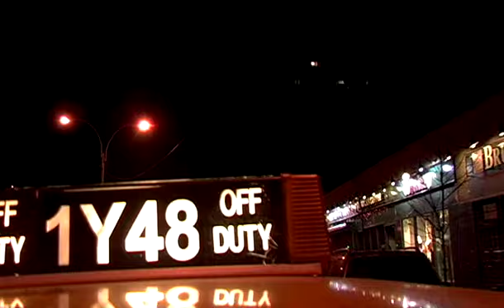MunkyTown Productions Reel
An exhibition of MunkyTown's early creative works spanning the past decade.